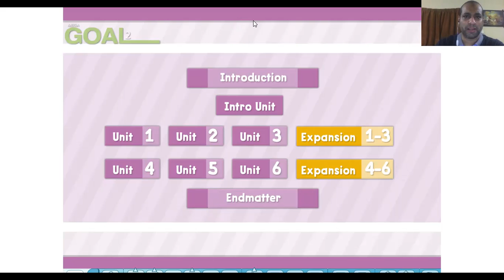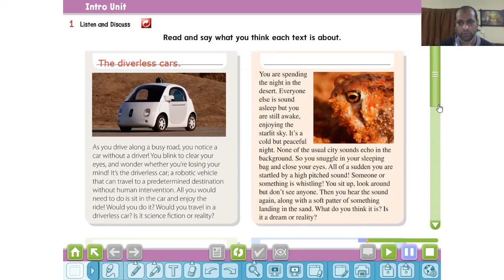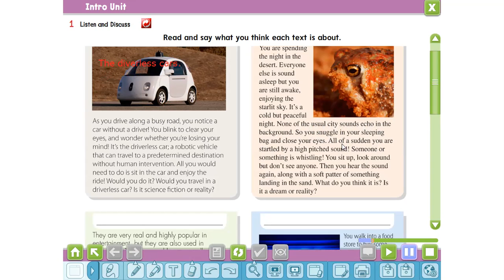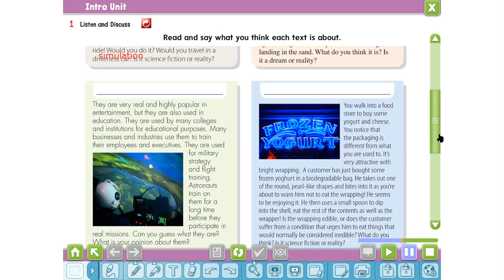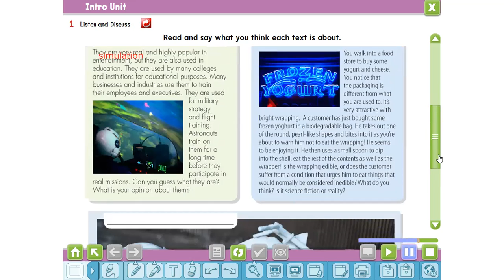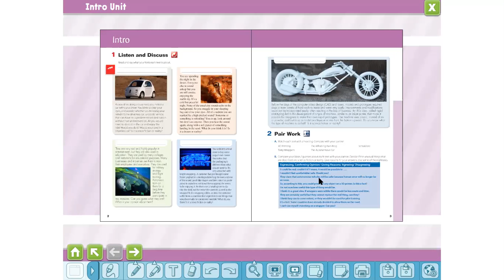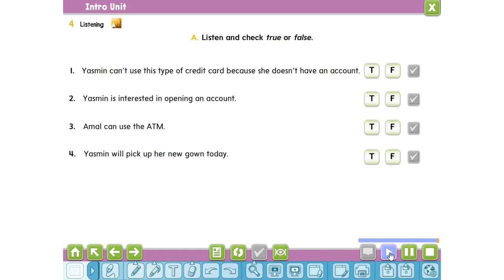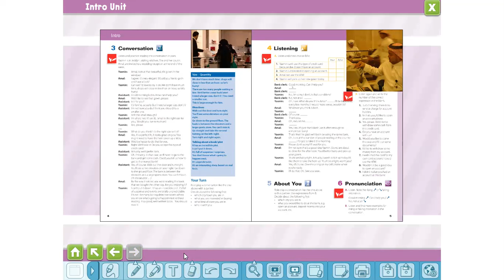شرح الدرس التقديمي كتاب ميجا جول 1.2